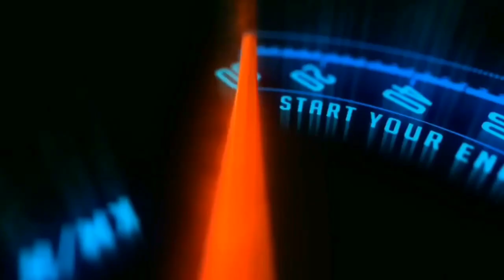💯ONENESS Skin for Maruthi v2, ETS 2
(Skin for Maruthi v1 released earlier.
This is skin re-release for Maruthi v2)

"Bus Engine Sound &Horns are Changed"
(SOUNDS CHANGE  work only if "THE SKIN SHOULD GIVE MORE PRIORITY THAN MARUTHI V2 BUS BODY MODE IN THE MODE MANAGER")

"Credits of music to respective authors of music used in this video"

Kindly PLEASE SUPPORT... 🙏🙏🙏